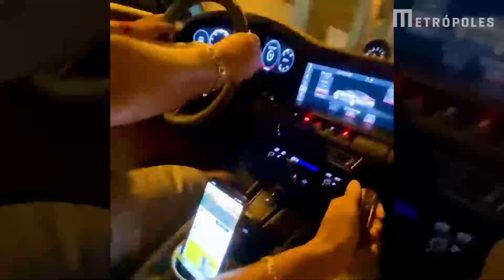Policial agiota ostentava carros de luxo nas redes sociais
A vida do terceiro sargento da Polícia Militar do Distrito Federal (PMDF) Ronie Peter Fernandes da Silva (foto em destaque), preso durante a Operação S.O.S. Malibu, deflagrada na manhã desta terça-feira (16/11), é digna de telas de cinema. Suspeito de liderar uma quadrilha de agiotas, conforme revelou o Metrópoles, o PM morava em mansões, tinha coleção de carros de luxo e, constantemente, fazia viagens a praias paradisíacas.

Apesar de o contracheque do PM indicar vencimentos de R$ 8 mil, o sargento acumulou mais de R$ 8 milhões em contas bancárias com a prática criminosa.